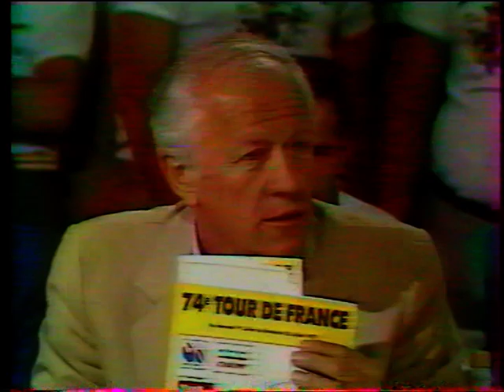XL et le Tour 3